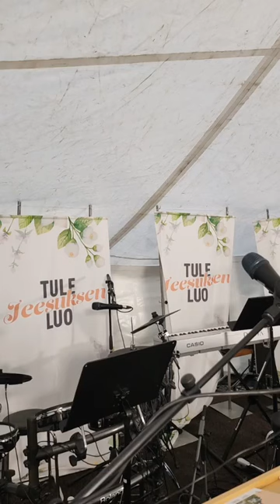Leif Swartz ja kumppanit, Baptistit Kaustinen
Sori että kuva ei aina näy ja taitaa äänikin pätkiä kun aalloilla oli joku häirintä.